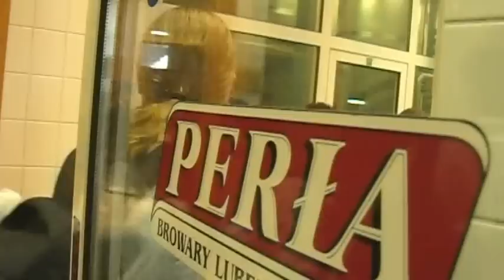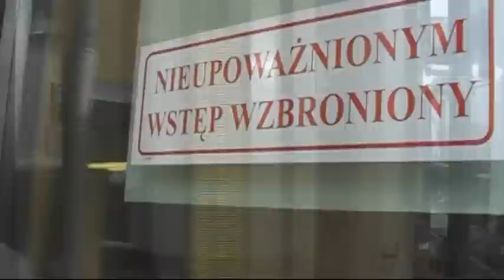Photo Day 2.0 w Lublinie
W sobotę, od godz. 11 do 14 trwał drugi lubelski Photo Day. Tym razem fani fotografii spotkali się w browarze Perła S.A. Pogoda na szczęście dopisała.